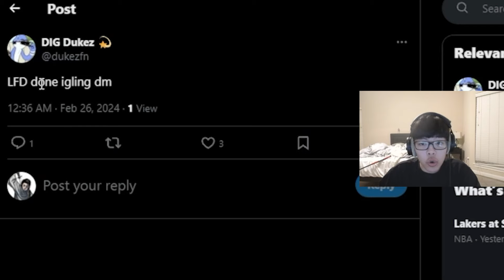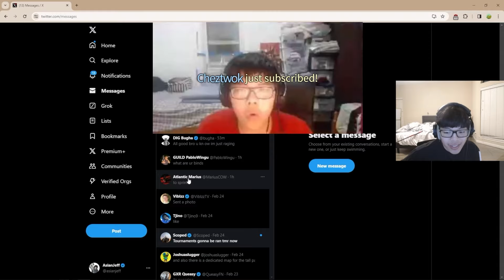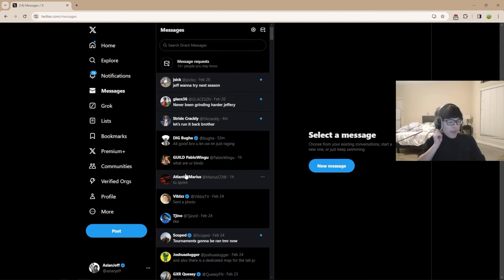AsianJeff on His Future FNCS DUO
AsianJeff talks about his Future FNCS DUO. Is he dropping OliverOG for a new duo?